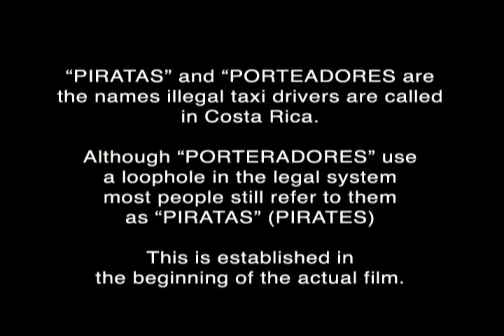PIRATAS short cut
Necessity is the mother of invention. In Escazú, a suburb in Costa Rica, that is the daily story of retired heads of families, single mothers, former government employees, and elderly people, who have created their own characters behind a steering wheel. "The PIRATAS", as illegal taxi drivers are referred to in Costa Rica, now represent an ever-increasing group, totaling more than 600 in Escazú alone. When life starts sliding downhill people reinvent their own lives. PIRATAS is a story about that reinvention and the daily battle for survival.